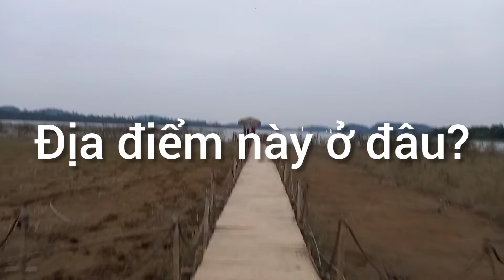Nơi nghỉ ngơi cuối tuần tại đây thì tuyệt vời.